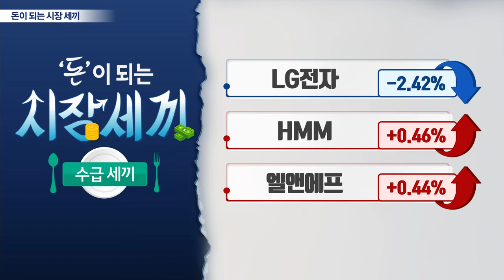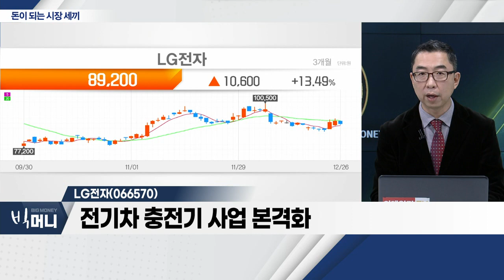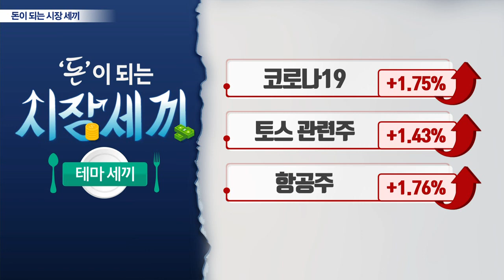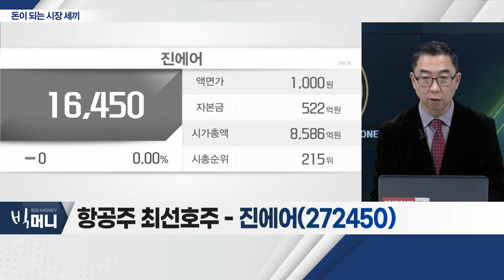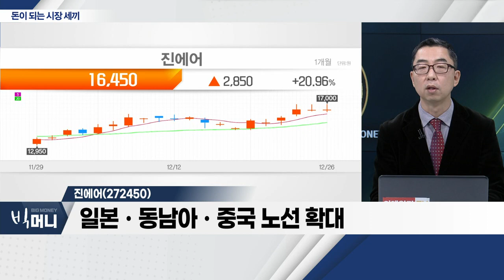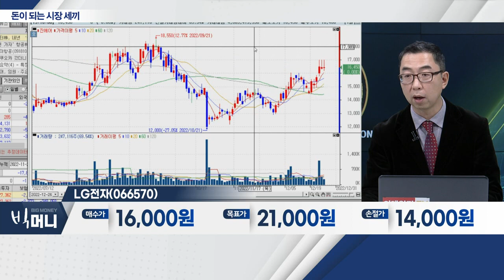다올인베스트먼트(298870), LG전자(066570), 진에어(272450)_시장 세끼 (20221226)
다올인베스트먼트(298870)
- 인수 우선 협상자로 '우리금융지주' 유력
- 다올투자증권의 '자금난'… 매각 이슈

- LG마그나의 성장세
- 전장사업의 매출 비중 확대
- 전기차 충전기 사업 본격화

진에어(272450)... 항공주
- 유가ㆍ환율 우호적 흐름
- 4분기 흑자 전환
- 일본ㆍ동남아ㆍ중국 노선 확대